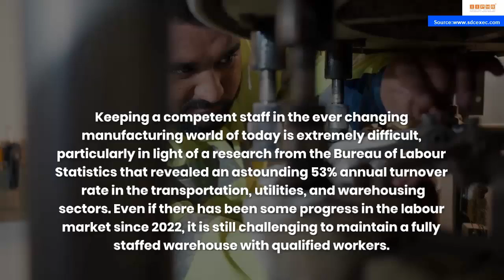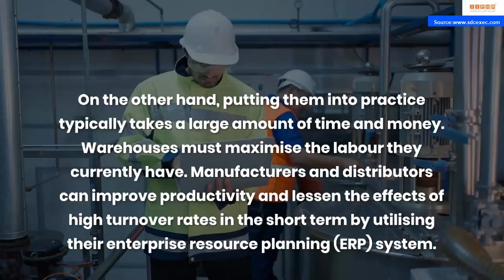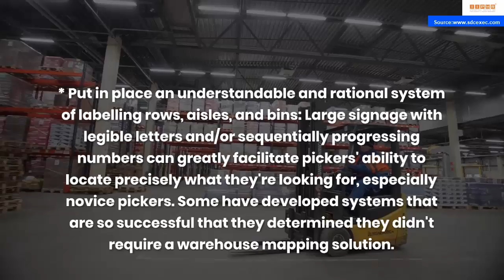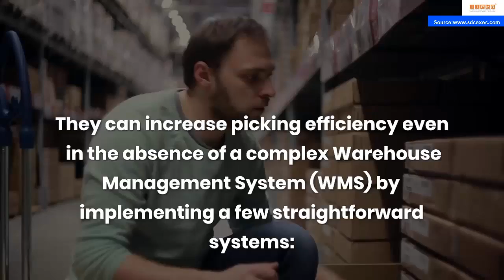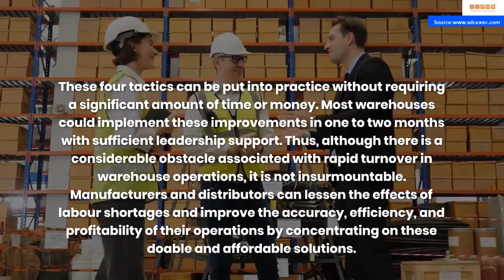Increasing Warehouse Productivity Despite Labour Issues